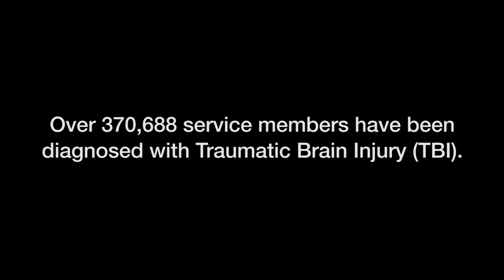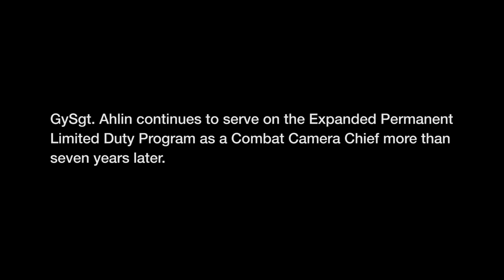The Invisible Wound | TBI's in the Corps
Over 313,000 service members have been diagnosed with Traumatic Brain Injury (TBI).

“I was in denial a lot that I was even injured and I was in denial that I rated a purple heart for a while.”